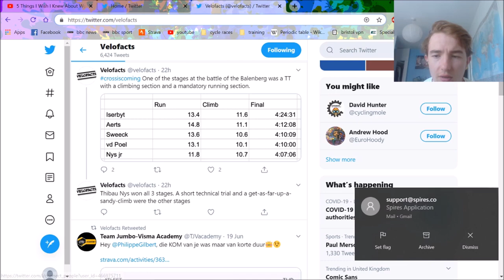JUNIOR RUINS Van Der Poel in Cyclocross TIME TRIAL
Junior National Champion Thibaut Nys put 4 seconds into Mathieu Van Der Poel in the Battle of Balenberg cyclocross time trial event.